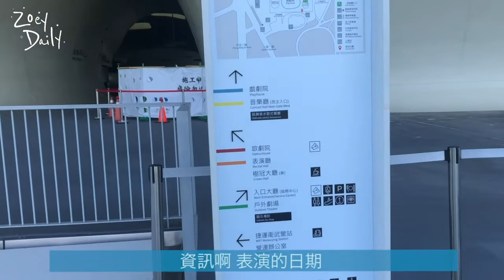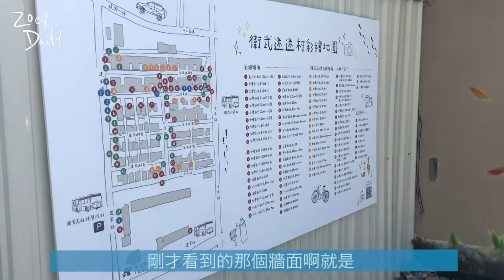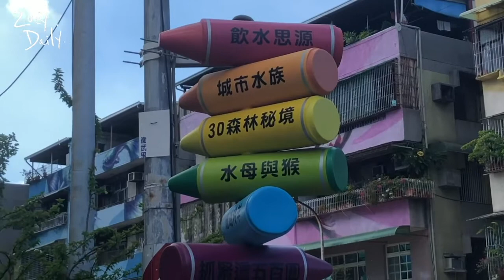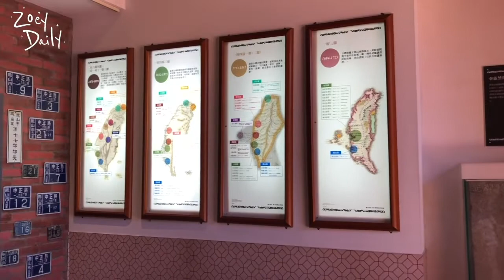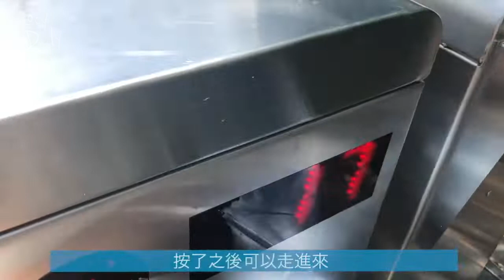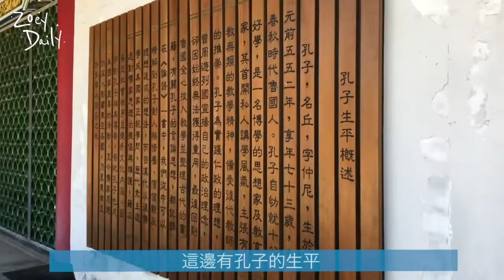[DAILY VOLG #9-2]Trip to Kaohsiung City 🌻 | 高雄的人文風情 | TheZoeyDaily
高雄第二集出爐！！
喜歡和家人自由行 去自己想去的景點
沒有時間的限制 盡情地玩耍 盡情的放空
用影片記錄一下出去玩的過程
這次比較多是走古蹟行程 走走看看 比較不是吃吃喝喝的行程
覺得到一個地方 總是要先了解當地的歷史以及人文風情
高雄的太陽真的是熱情不減 希望你們會喜歡這次的影片！💛
 - 餐廳介紹
🎈丹丹漢堡 - 高雄市二路224號。這是我們第一次吃丹丹，我本來以為他會有蛋餅嗚嗚，價格真的很親民，當時去點餐的時候還需要台一下對，體驗一下南部人的早餐。
🎈果貿吳媽家餃子館 - 高雄市左營區翠峰路8號。真的推推吳媽媽的餃子，超級好吃，有一種媽媽的味道，我們快2.才到店裡，差不多要收攤了，還好趕上最後點餐時間，大家可以多點幾種餃子來吃吃看。
🎈海之冰 - 高雄市鼓山區濱海一路76號 。這間真的人超多，可是翻桌率很高，所以我們沒有等很久，點餐要先自己寫好單子，接著再去點餐順便結帳，他特別的是水果冰可以點那種一倍大兩倍大之類的，挺有趣的！夏天真的太熱要吃吃冰消消暑！

最後 Wish you have a nice day!🌻